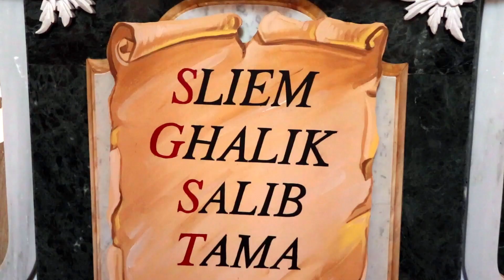Read. Learn. Repeat Ep. 7 - Crux Invicta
Ir-rebbieħa tal-Premju Nazzjonali tal-Ktieb - Crux Invicta: Il-Kurċifiss Mirakuluż u l-Kapuċċini f’Għawdex

✨ Akwista l-kopja tiegħek mingħand Klabb Kotba Maltin

Din l-inizjattiva qed titwasslilkom mill-Kunsill Nazzjonali tal-Ktieb
National Book Prize Winners Series - Crux Invicta: Il-Kurċifiss Mirakuluż u l-Kapuċċini f’Għawdex
✨ Get your copy from Klabb Kotba Maltin
A book by Martin Micallef